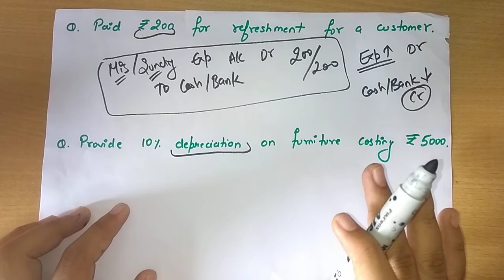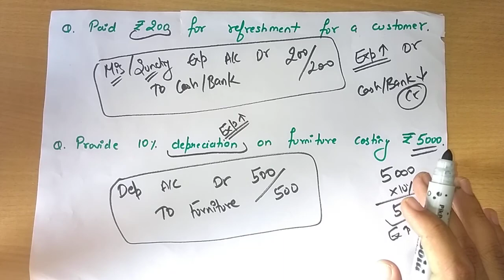Entries for installation of machinery selling & purchasing of shares interest on drawings & capital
This is the part 3 of lecture 7 for chapter 2 in this video we will discuss that how to do the entry of machinery purchase with installation charges and freight charges ,purchasing and selling of shares with brokerage charges, interest on drawings and interest on capital and entry for depreciation. if you have any doubt please ask me in the comment box